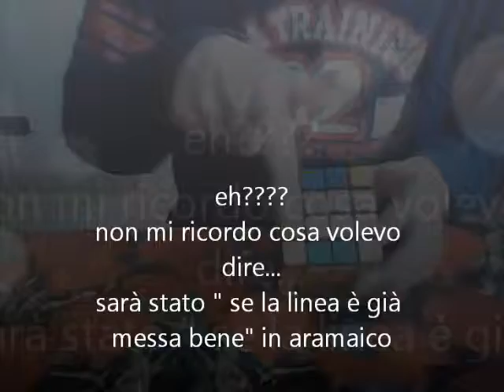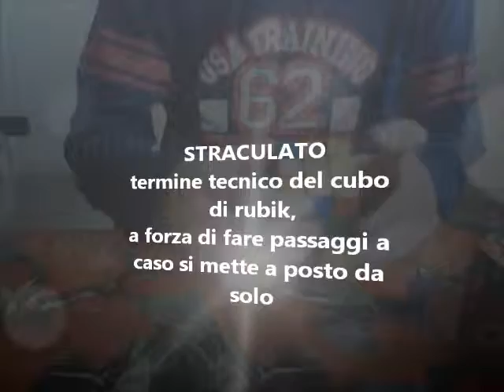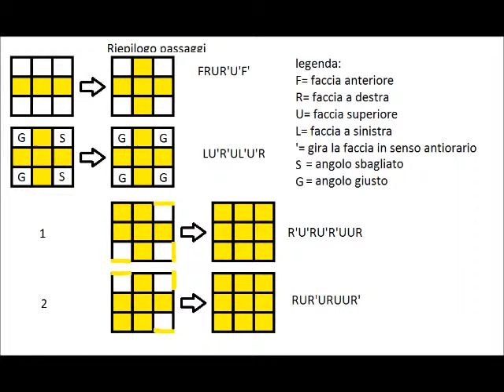cubo di Rubik 4X4X4_Ultimo strato(parte4/5)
Video descrizione in italiano su come risolvere il cubo di Rubik 4X4X4, completo di formule per chi ama gli algoritmi e di spiegazioni per chi non li sopporta.
Video eseguito con l'ausilio di un cubo 3X3X3.